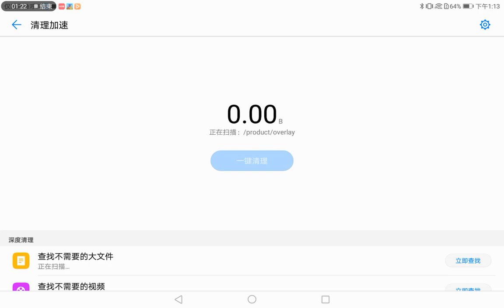2021年4月8日